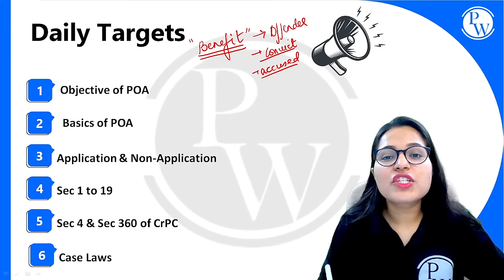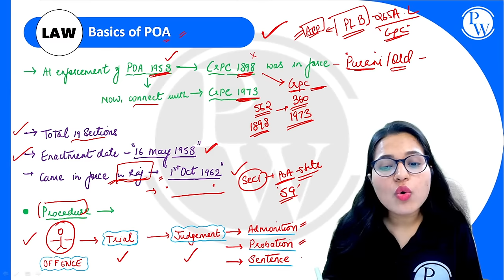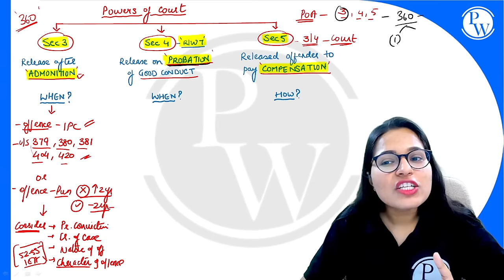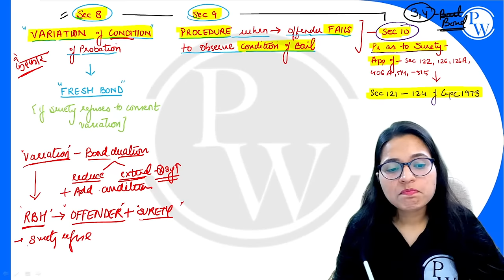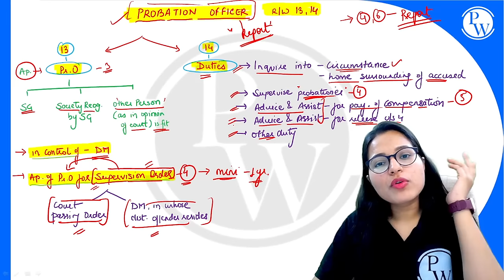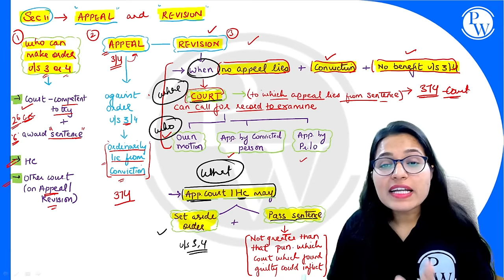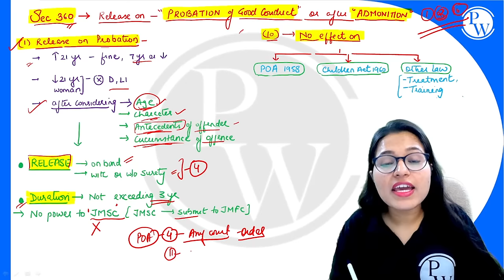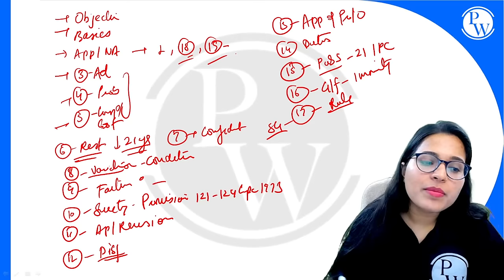Probation Of Offenders Act In (One Shot) | Minor Law | All State Judiciary Exam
About Law Foundation Batch:
1. This Free batch is for those students who are preparing for Judiciary Exam, CLAT Aspirants, LLB Students.

2. The best faculties in India will cover the complete syllabus of each subject CRPC, IPC, CPC, IEA, ICA & Constitution.

3. Class notes will be uploaded in PW APP in their respective batches in PDF format.

4. Recording of all lectures provided on the PW APP.

5. In this batch you will get many practice quiz questions.

a missed call on 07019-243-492